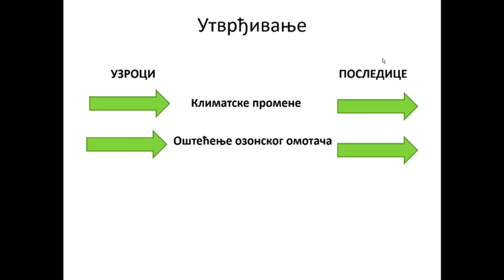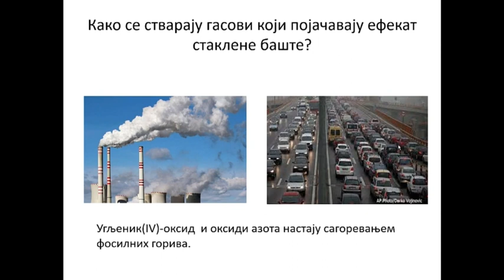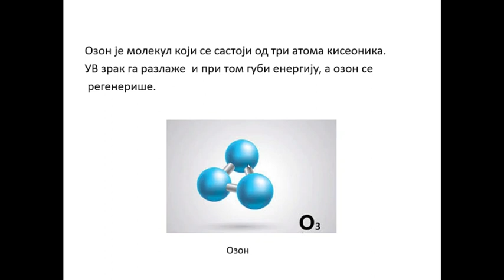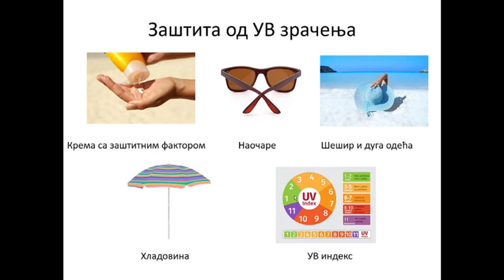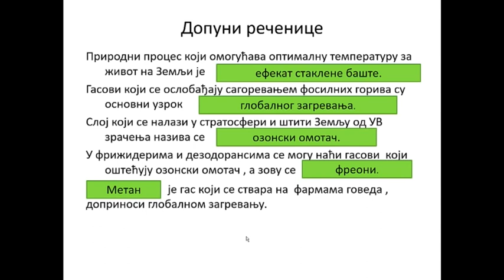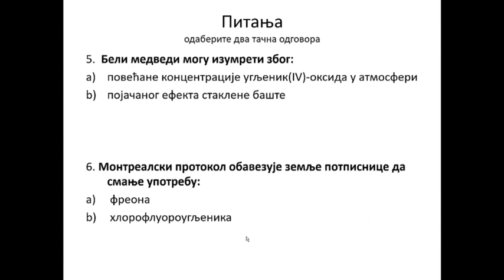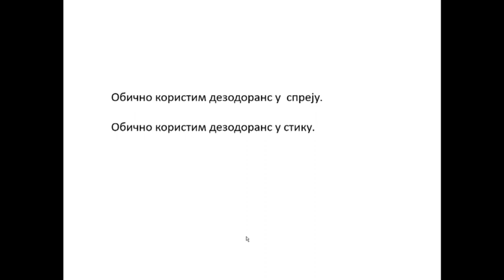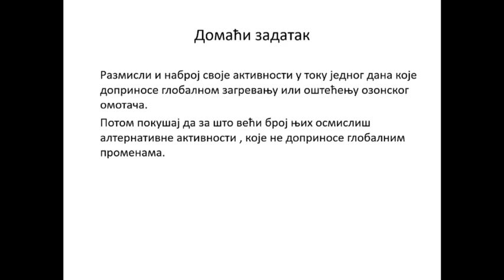ОШ8 – Биологија, 44. час: Климатске промене и оштећење озонског омотача (утврђивање)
Предавач: Светлана Радивојевић